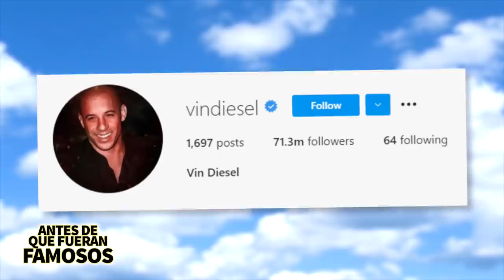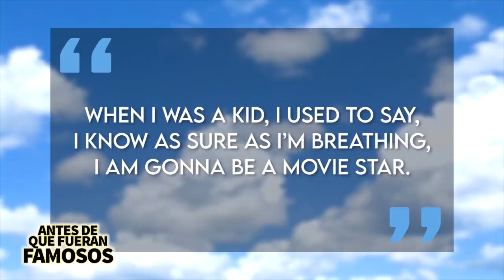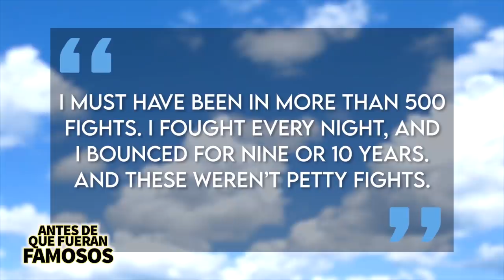Vin Diesel | Antes De Que Fueran Famosos | La actuación lo salvó de ir a la cárcel 🏎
0:00 El Inicio de  Vin Diesel
2:10  Intro
2:50  ¿Tiene un gemelo?
3:51  Cargos criminales por su primera actuación
4:51  Trabajos antes de la fama
5:42  Imaginarse a Toretto haciendo breakdance
6:27  Papel no acreditado en la película "Awakenings"
6:49  Su primer cortometraje
7:27  Papeles cinematográficos
9:07 Rápidos y Furiosos Saga
9:25 ¿Diesel VS La Roca ?
9:38  Le da la voz a personajes de Universo Marvel
10:25 Vin Diesel 2022

Vin Diesel regreso con RAPIDOS Y FURIOSOS 9 para hacer pedazos las leyes de la fisica una vez más...seamos honestos, los directores de estas películas saben que a los fanáticos no les interesa para nada que las cosas que suceden sean “realistas” y VIN DIESEL es PERFECTO para interpretar a DOMINIC TORETTO en esta franquicia pero ¿sabían que en realidad el hombre lleva años trabajando en la industria? de hecho se abrió camino hacia el estrellato de Hollywood autofinanciando y dirigiendo sus propias películas y mírenlo ahora con la increíble cantidad de más de 71 millones de seguidores en Instagram.